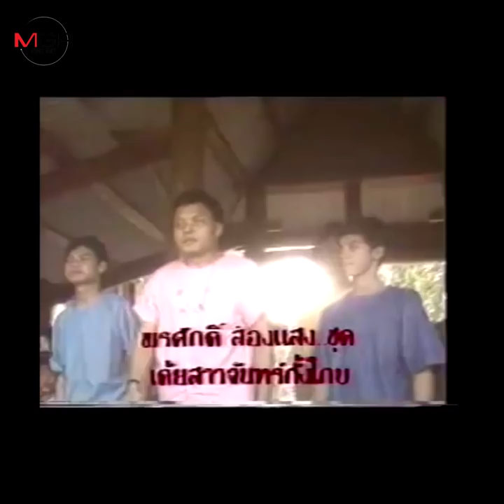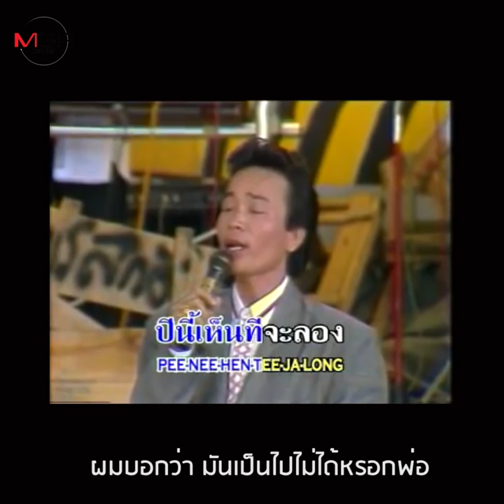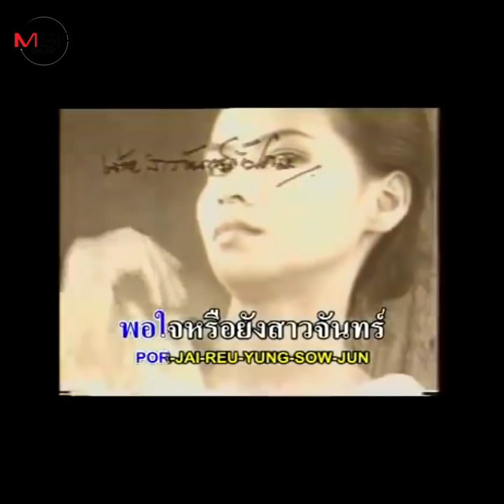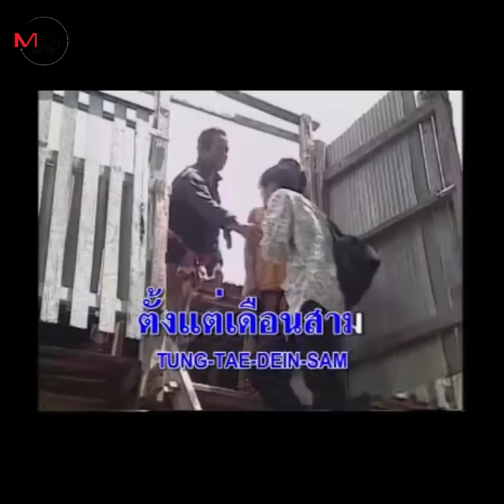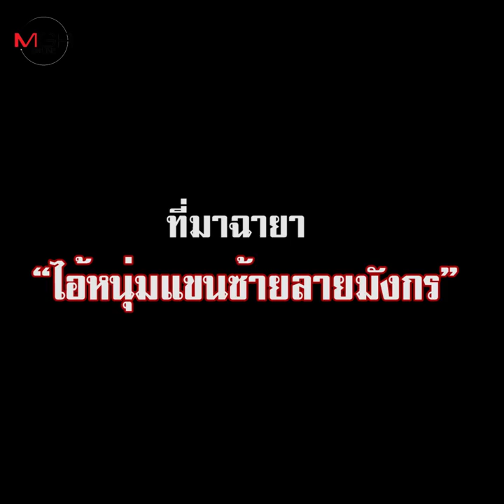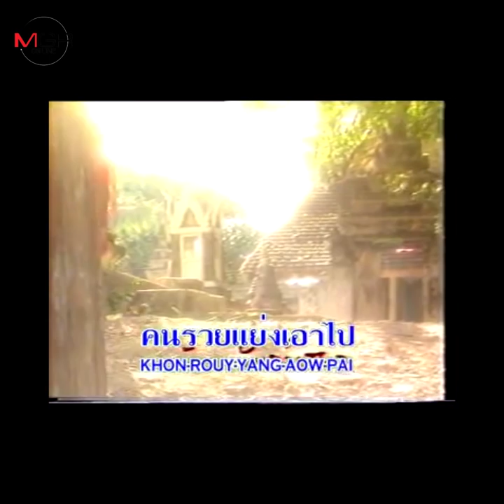ศิลปินลูกทุ่งหมอลำระดับตำนาน : พรศักดิ์ ส่องแสง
เปิดใจ “ไอ้หนุ่มแขนซ้ายลายมังกร” พรศักดิ์ ส่องแสง (ตัวจริงจะต้องแขนลาย)

“พรศักดิ์ ส่องแสง” ถือเป็นตำนานที่ยังมีชีวิตอีกคนหนึ่งในแวดวงศิลปะลูกทุ่งหมอลำอีสาน

 มีอะไรหลายๆ อย่างเกี่ยวกับศิลปินคนนี้ที่นับว่าเป็นปรากฏการณ์

ไม่ว่าจะเป็นการมีส่วนร่วมทำให้เพลงหมอลำโด่งดังเป็นที่รับการยอมรับไปทั่วประเทศ ผ่านบทเพลงลำเต้ย อย่าง “สาวจันทร์กั้งโกบ” ซึ่งก็เป็นเพลงหมอลำเพลงแรกอีกเช่นกันที่ “เข้าเธค” ได้สำเร็จ

และครั้งหนึ่ง เขาเคยประชันคอนเสิร์ตกับป๊อปสตาร์ระดับประเทศอย่าง “เบิร์ด-ธงไชย แมคอินไตย์” ในคอนเสิร์ต “สองคน สองคม” ซึ่งนับเป็นครั้งแรกและศิลปินลูกทุ่งหมอลำคนแรกที่ได้ขึ้นคอนเสิร์ตเวทีเดียวกันกับซูเปอร์สตาร์ขวัญใจมหาชน อย่าง ““เบิร์ด-ธงไชย”

 แต่ไม่ว่าจะโด่งดังมีชื่อเสียงแค่ไหน เขายังคงกล่าวย้ำยืนยันว่า ยังเป็น “พรศักดิ์คนเดิม” ที่ชอบชีวิตสมถะ เรียบง่าย ชอบอยู่กับไร่กับสวนและบรรยากาศท้องไร่ท้องนา แบบลูกทุ่งๆ เพราะนั่นคือ “ชีวิตของเขา”